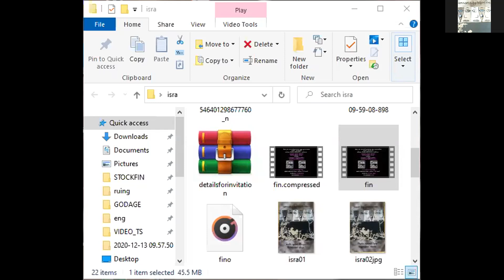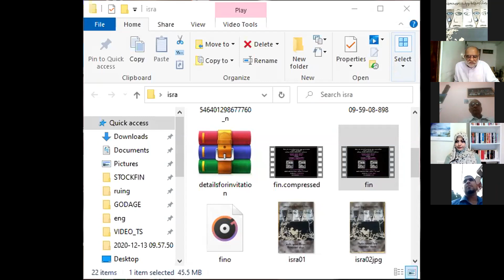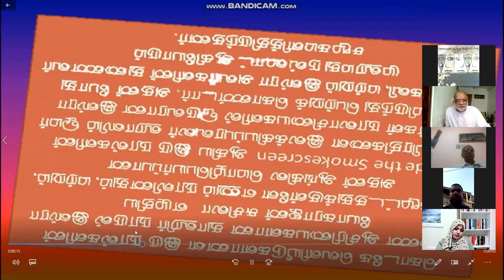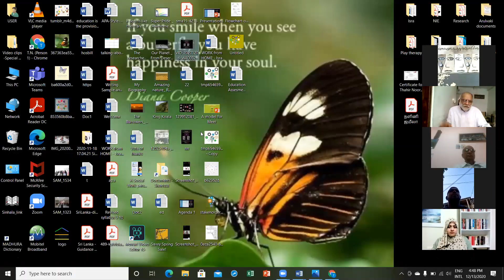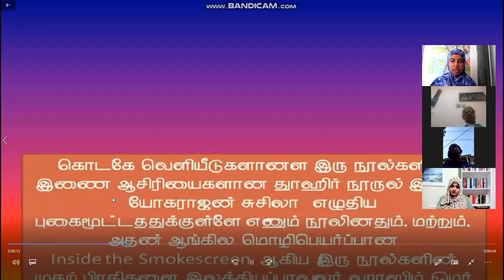the Smokescreen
சிறுவர் புற்றுநோய் சம்பந்தமான இரு நூல்களின் அறிமுகம்.

புகைமூட்டத்துக்குள்ளே எனும் நூலினதும், அதன் ஆங்கில மொழிபெயர்ப்பான Inside the Smokescreen எனும் நூலினதும் வெளியீட்டு நிகழ்வு zoom வழியாக இடம் பெற்றது. இதனை நூலின் இணை ஆசிரியைகளான தாஹிர் நூருல் இஸ்ரா- யோகராஜன் சுசிலா ஆகியோர் எழுதியுள்ளனர். கொடகே வெளியீடுகளாக இரு நூல்களும் வெளிவந்துள்ளன.

நூல் வெளியீடு 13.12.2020 அன்று - மாலை-4.00 மணிக்கு ZOOM யில் நடைபெற்றது.

விடிவெள்ளி பத்திரிகையின் பிரதம ஆசிரியர் எம்.பி.எம் பைரூஸ் அவர்களின தலைமையில் நடைபெற்ற இந்த நிகழ்வில், யோகராஜன் சுசிலா வரவேற்புரை நிகழ்த்த, நூல் வெளியீட்டுரையை மேமன்கவி நிகழ்த்தினார். '

நூல்களின் முதற்பிரதிகளை இலக்கியப்புரவலர் ஹாஸிம் ஓமர் பெற்று கொண்டார்.

வாழ்த்துரைகளை இந்தியாவில் இயங்கும் ஆரோ(NGO) வின் நிர்வாக காப்பாளர் பிந்து என்.நாயர், மற்றும் டாக்டர் எம்,கே, முருகானந்தன் ஆகியோர் வழங்கினார்கள்.

என்.எம்.எம்.முஹிதீன்,(ஆங்கிலம்) ஹேமசந்ர பதிரன(சிங்களம்) ஆகியோர்கள் மொழிபெயர்ப்பாளர்களின் கருத்துகள் வழங்கினார்கள்.

கருத்துரைகளை ஆய்வாளர் ஷமீலா
யூசுப் அலி, டாக்டர் எஸ்,சிவதாஸ், முதுநிலை விரிவுரையாளர் எம்.எம். ஜெயசீலன் ஆகியோர் நிகழ்த்தினார்கள்.

நன்றியுரையை தாஹிர் நூருல் இஸ்ரா நிகழ்த்தினார்.